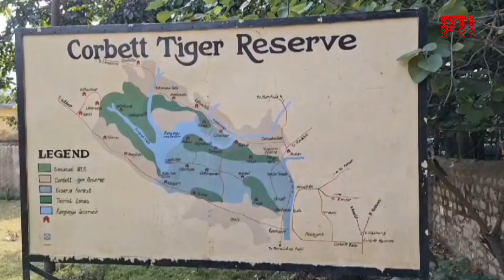Corbett authorities on high alert to prevent hunting of owls for Tantrik rituals during Diwali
Owls are highly revered birds in Hindu tradition, as they are considered the vehicle of Lakshmi, the Goddess of wealth and prosperity.

During Diwali, owls face a grave threat to their lives, as some people believe that sacrificing an owl will please Lakshmi and bring them prosperity.